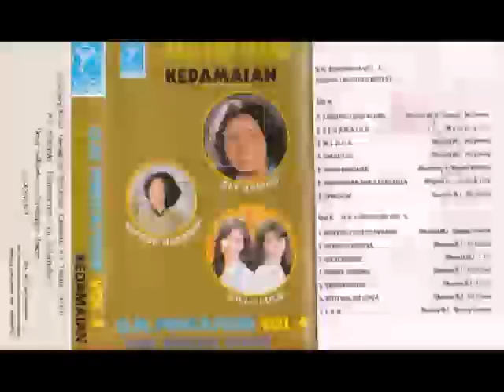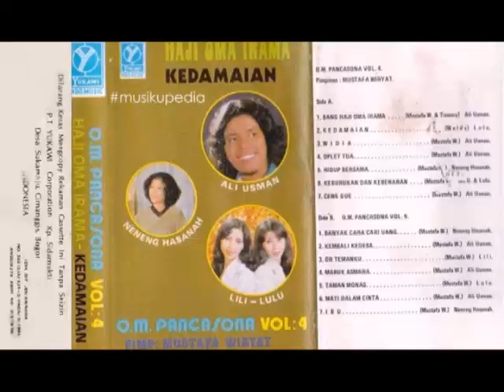(Full Album) Ali Usman & OM Pancasona # Bang Haji Oma Irama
1. Bang Haji Oma Irama – Ali Usman
2. Kedamaian – Lulu
3. Widia – Ali Usman
4. Oplet Tua – Ali Usman
5. Hidup Bersama – Neneng Hasanah
6. Keburukan dan Kebenaran – Ali Usman & Lulu
7. Cewe Gue – Ali Usman
8. Banyak Cara Cari Uang – Neneng Hasanah
9. Kembali ke Desa – Ali Usman
10. Oh Temanku – Lili
11. Mabuk Asmara – Ali Usman
12. Taman Monas – Lulu
13. Mati Dalam Cinta – Ali Usman